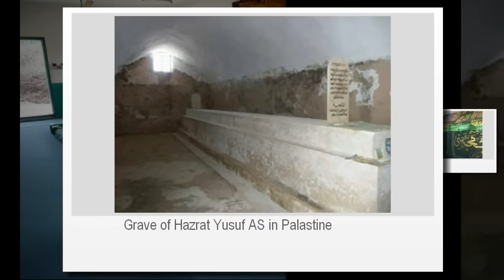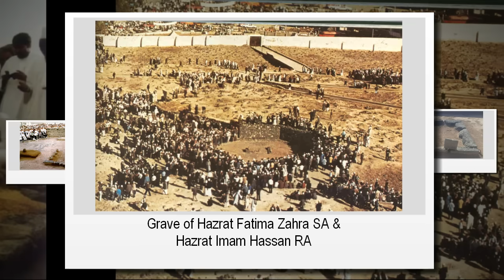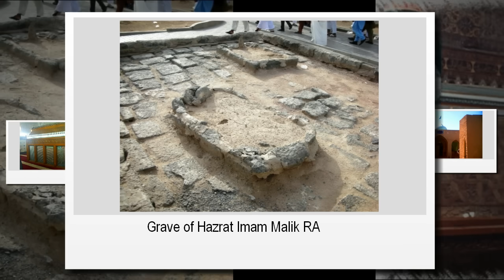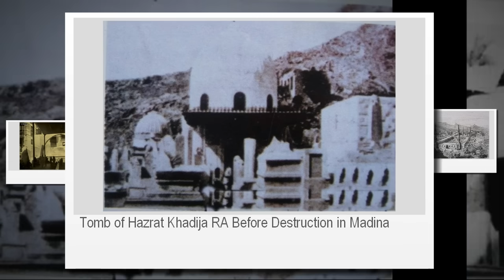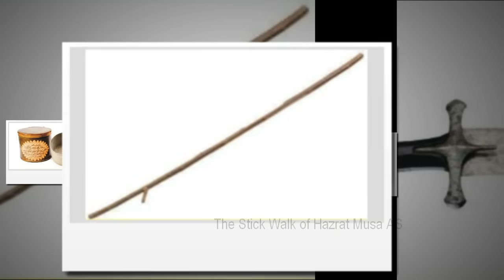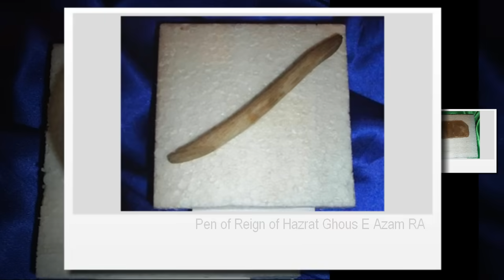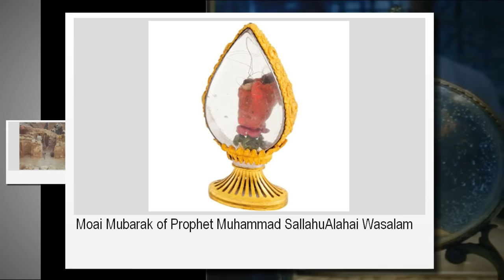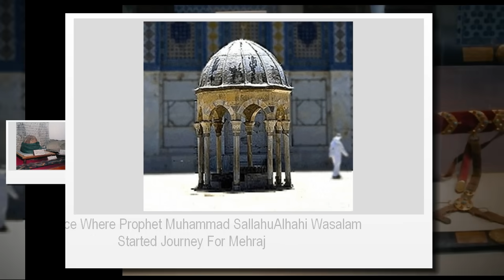A Video That You Have Never Seen Before || Graves of All Prophets || Holy Places || Islamic History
Song Sami Yusuf - Supplication (Al Mu'allim) 1
AwakeningRecordsLTD (on behalf of Awakening); Abramus Digital, LatinAutor - PeerMusic, UNIAO BRASILEIRA DE EDITORAS DE MUSICA - UBEM, LatinAutor, and 2 Music Rights Societies

Song Burdah
Artist Mesut Kurtis
Album Loving the Beloved (Pbuh) - Best of Islamic Music, Vol. 3
AwakeningRecordsLTD; LatinAutor - PeerMusic, Kobalt Music Publishing, LatinAutor, UMPI, UNIAO BRASILEIRA DE EDITORAS DE MUSICA - UBEM, and 6 Music Rights Societies